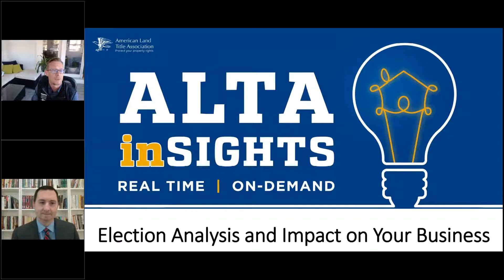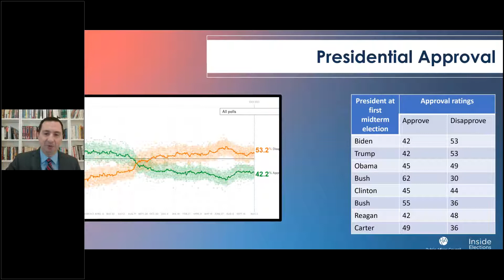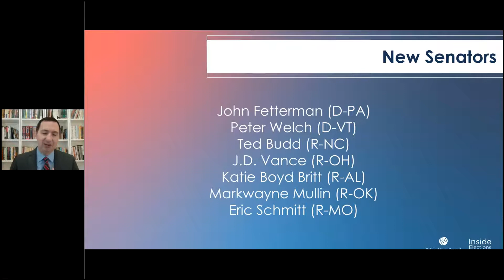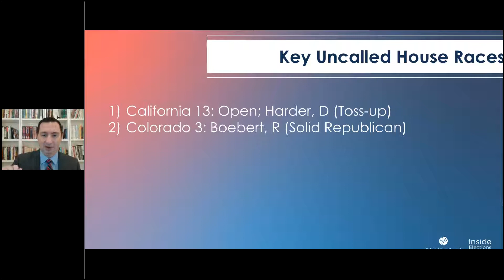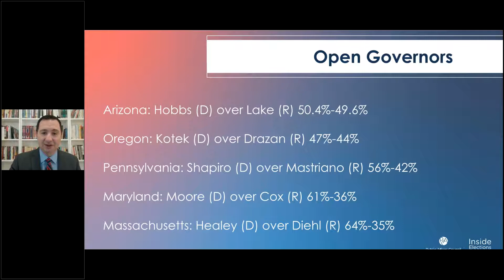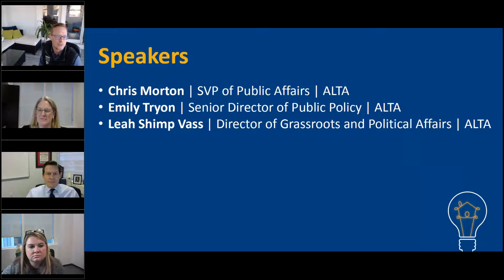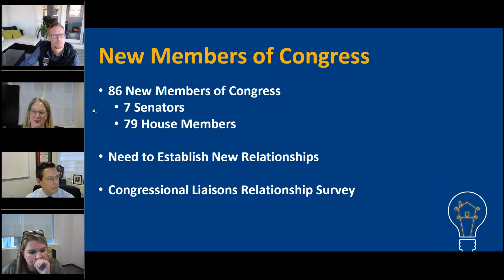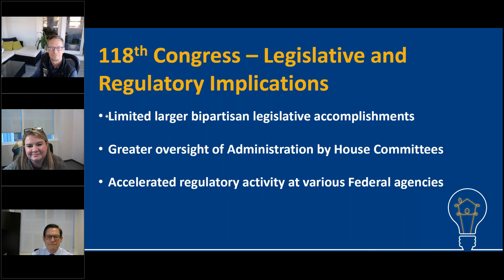ALTA Insights: 2022 Midterm Election Roundup and Impact on Your Business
Hear from Inside Elections Editor and Publisher Nathan Gonzalez on how results of the 2022 Midterm Election will impact Washington’s policy priorities in 2023. You’ll hear analysis of what drove the results and what issues Congress and the White House are likely to focus on in the 118th Congress. In addition, find out the latest on important policies that impact the title and settlement industry, including remote online notarization, wire fraud and cannabis, among others.